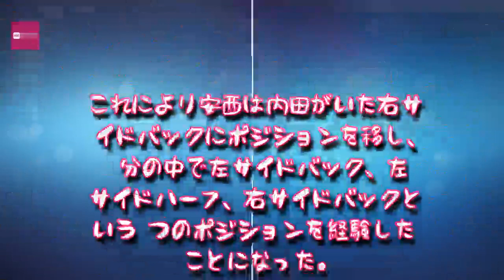Entertainment News 247 - 鹿島の新DF安西、器用すぎ！90分間で「左SB→左SH→右SB」とポジションを移す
鹿島の新DF安西、器用すぎ！90分間で「左SB→左SH→右SB」とポジションを移す,